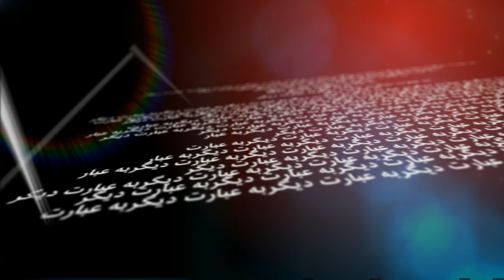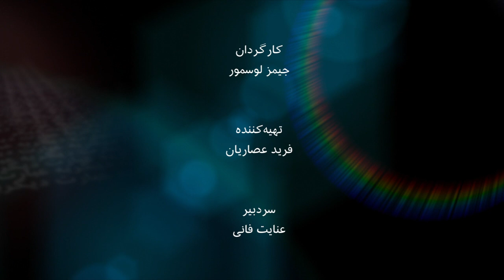گفت و گو با حسن شریعتمداری، دبیر کل شورای مدیریت گذار از جمهوری اسلامی- به عبارت دیگر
حسن شریعتمداری، دبیر کل شورای تازه تاسیس مدیریت گذار از جمهوری اسلامی می گوید : "... مبارزه مدتهاست که در خیابان‌های ایران ادامه داره، اعتصابات هم هست، اعتراضات هم هست. اینها بصورت جزایر منفک از هم و بی اعتماد به هم و دور از هم نگهداری می شند و به هم وصل نمیشند. (ما) می خواهیم صدای اونها باشیم و اعتماد اونها را جلب کنیم، واقع بینی یا خیالپردازی؟ حسن شریعتمداری مهمان این هفته برنامه به عبارت دیگر است